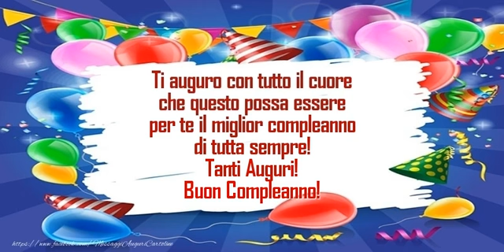Tanti Auguri! Buon Compleanno!